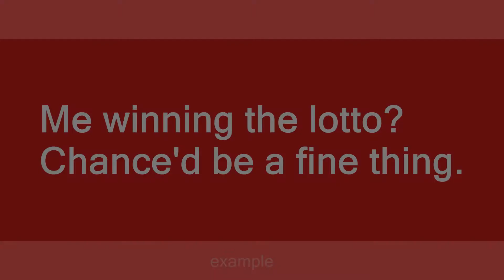chance'd be a fine thing